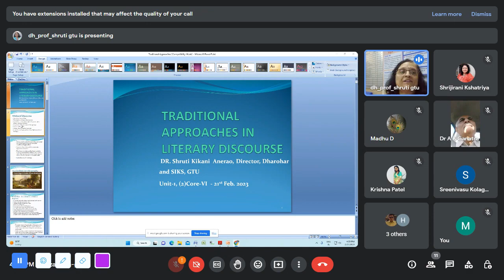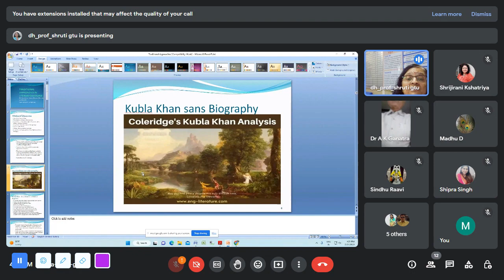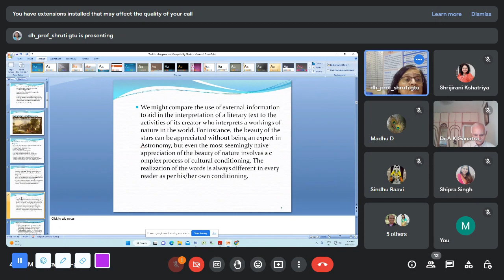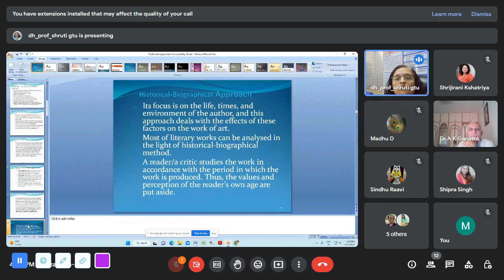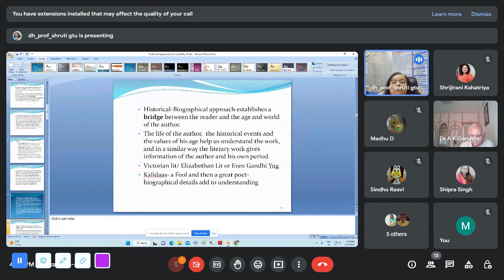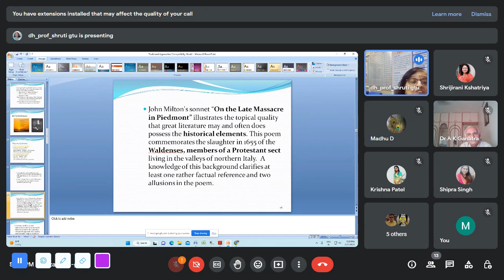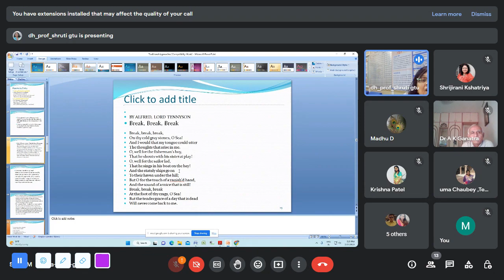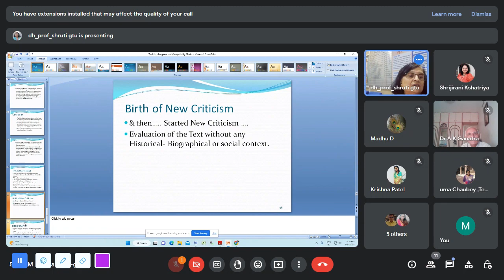scrnli 2 21 2023 5 37 16 PM Lecture 7Core VI,Unit I Western Methods for Understanding Discourses